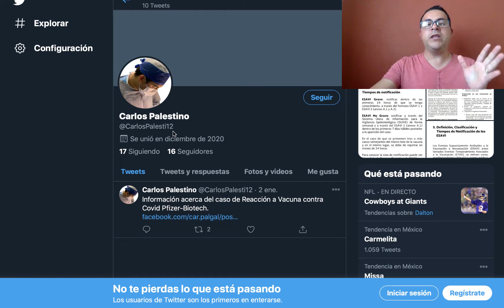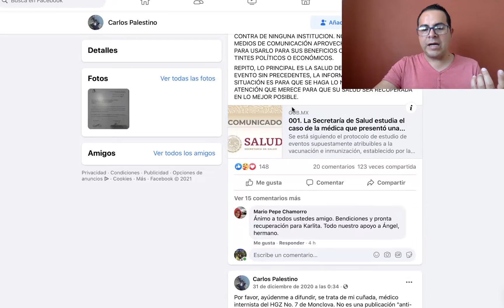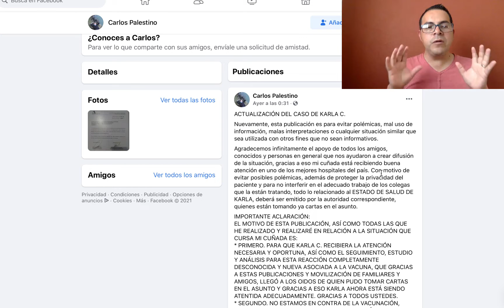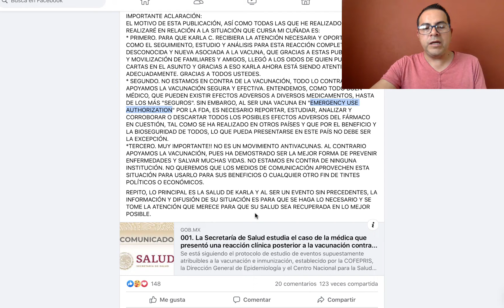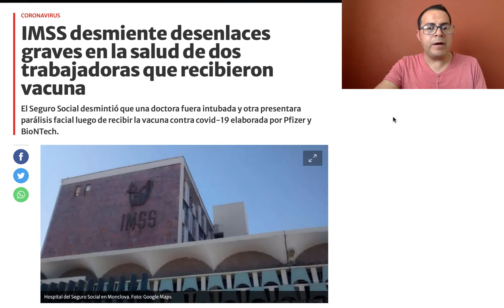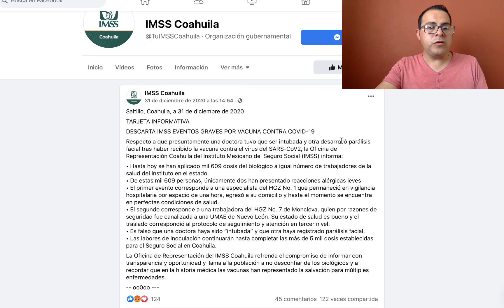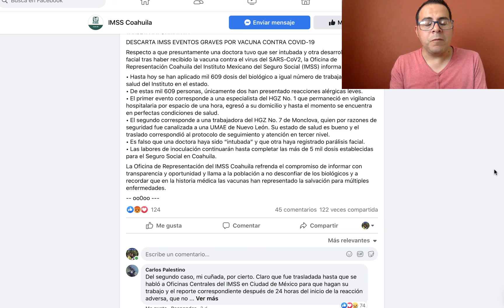AQUI INFORMACIÓN DE DOCTORA DE 32 AÑOS QUE SUPUESTAMENTE TUVO REACCIÓN A VACUNA PFIZER